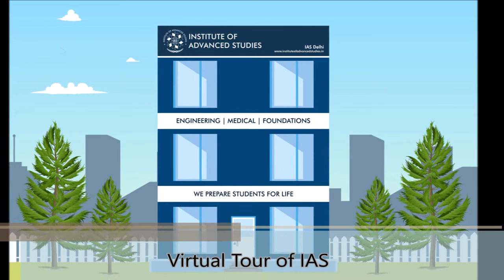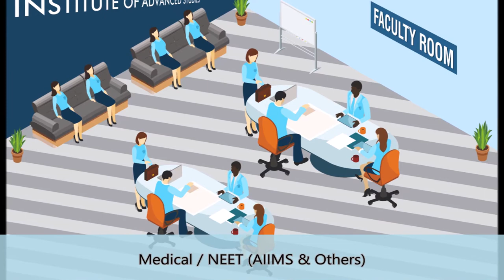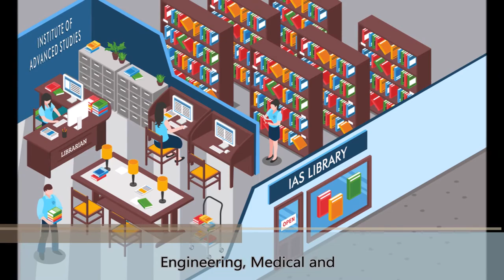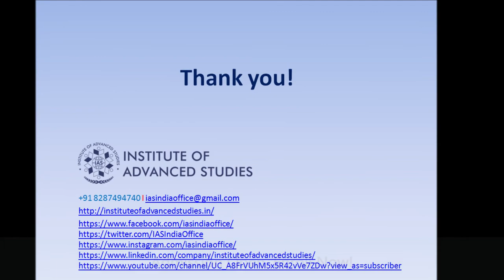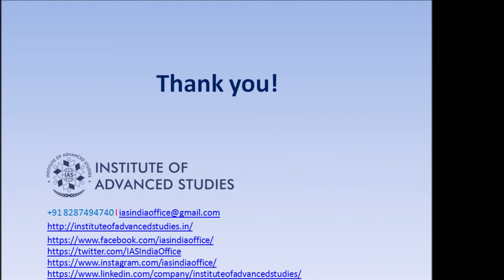Virtual Tour of Institute of Advanced Studies (IAS)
India's Premier and Most Trusted Coaching Institute for Engineering/JEE, Medical/NEET Entrance Examinations and Foundation Courses for Class VI to X